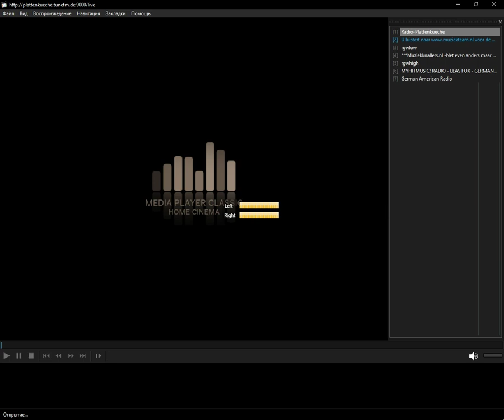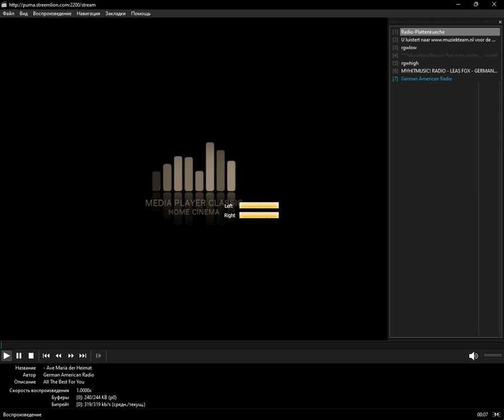icecast - german (Media Player Classic Home Cinema) (26.12.2023)